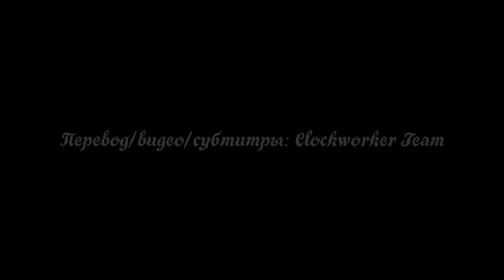MAYU - Neomaria of the Inverted Gravestone (rus sub) Unofficial Videoclip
Мариам Футапье – пожалуй самый загадочный персонаж хроник Эвилиоса. Герой Люцифении, а после – глава прислуги во дворце. До самой смерти она верно служила королевской семье. В песне рассказывается о том, кем она была до того, как попала на службу в Асмодею.

Музыка и текст: Mothy/Akuno-P
Иллюстрации: Ichika
Изображения пустыни взяты из видео
"Ужас пустыни" от Riot Games
Исполнитель: MAYU

Перевод команды Clockworker Team:

Перевод: Жирафовое Варенье
Редактирование: Сосуд Греха
Видео/субтитры: Сосуд Греха
Работа с изображениями: Сосуд Греха

Поддержать проект: карта Сбербанка 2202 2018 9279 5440